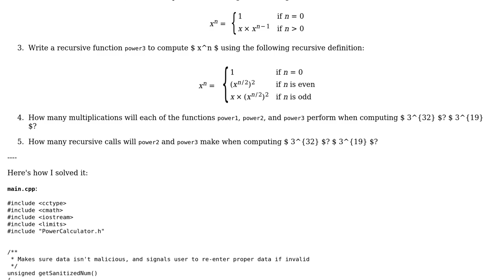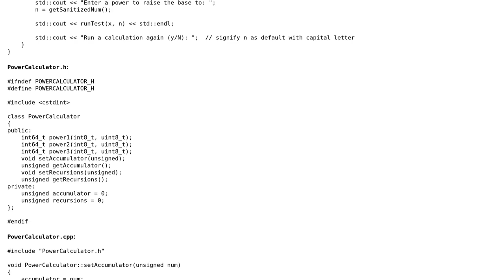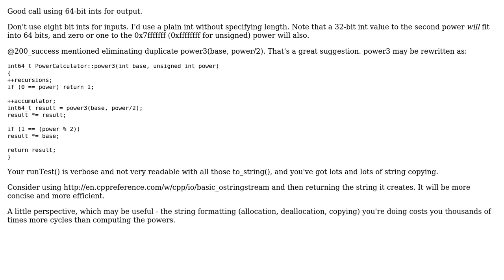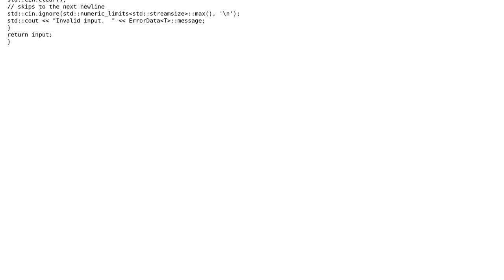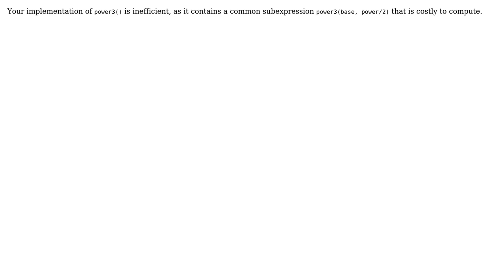Code Review: Knowledge is power (4 Solutions!!)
Code Review: Knowledge is power

With thanks & praise to God, and with thanks to the many people who have made this project possible! | Content (except music & images) licensed under CC BY-SA | Music | Images & others | With thanks to user syb0rg user Paul Senzee user Martin York user Jamal user 200_success and the Stack Exchange Network Trademarks are property of their respective owners. You are responsible for your own actions.